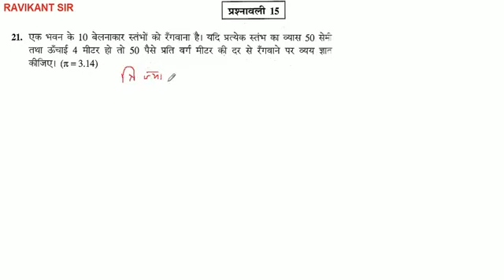एक भवन के 10 बेलनाकार स्तंभों को रंगवाना है। यदि प्रत्येक स्तंभ का व्यास 50 सेमी तथा ऊँचाई 4 मीटर हो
एक भवन के 10 बेलनाकार स्तंभों को रंगवाना है। यदि प्रत्येक स्तंभ का व्यास 50 सेमी तथा ऊँचाई 4 मीटर हो तो 50 पैसे प्रति वर्ग मीटर की दर से रँगवाने पर व्यय ज्ञान कीजिए। (x = 3.14)